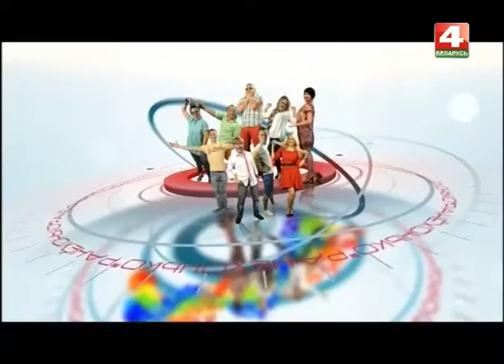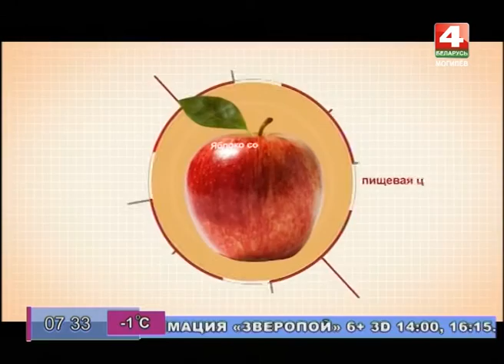Могилевская Мозгобойня в гостях у Ранёхонько 13 03 2017